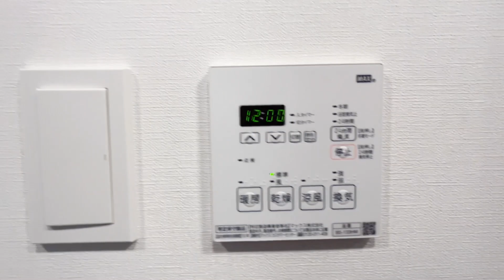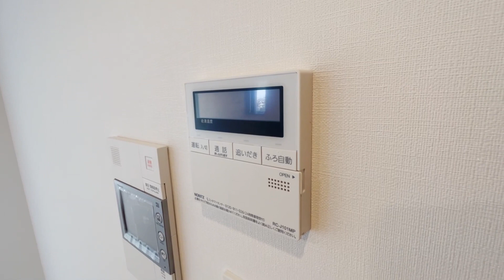ザ・パークハビオ上北沢 1205号室 1SLDK ペット飼育相談 楽器演奏相談 京王線 上北沢駅 徒歩4分 杉並区下高井戸1丁目【東京 賃貸 内見動画 不動産 室内動画 お部屋探し ルームツアー】